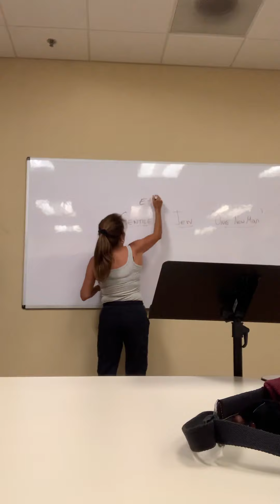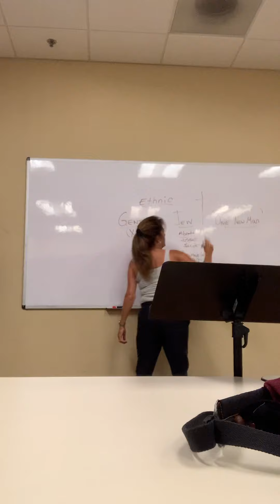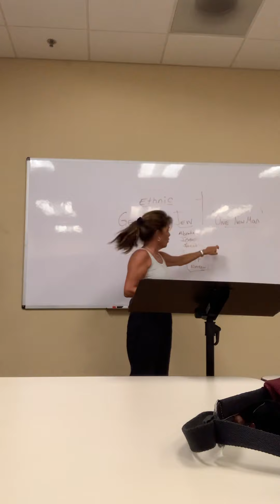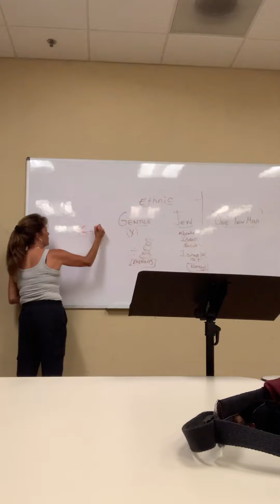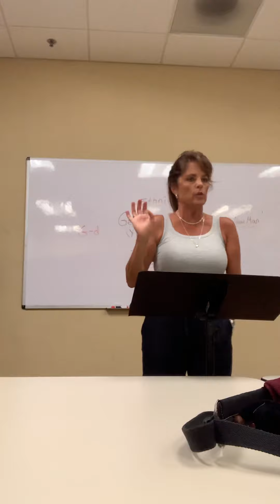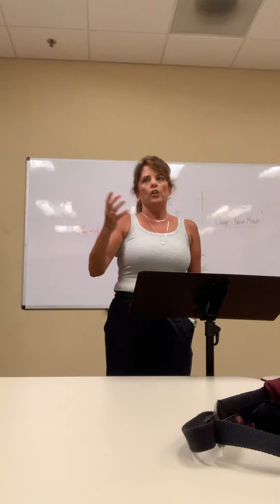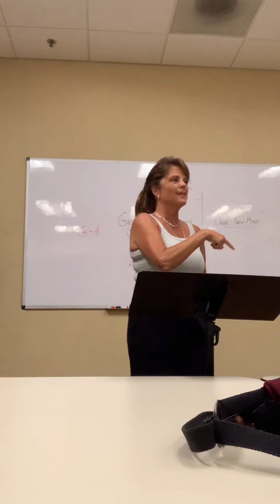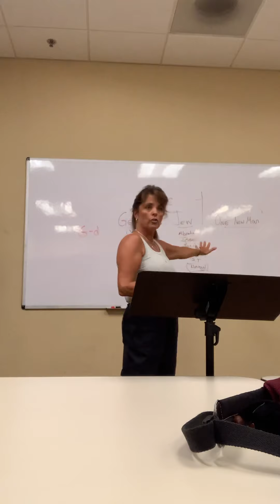Tuesday Night Class - 8/10/21 (Matthew Part 1)